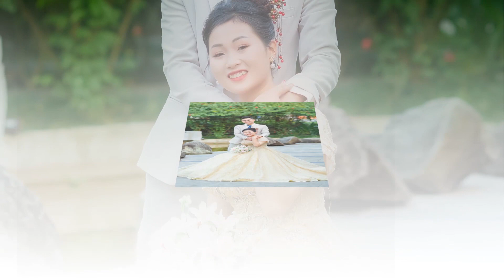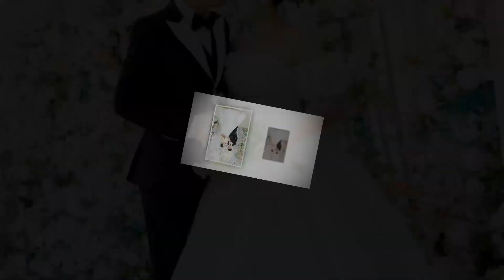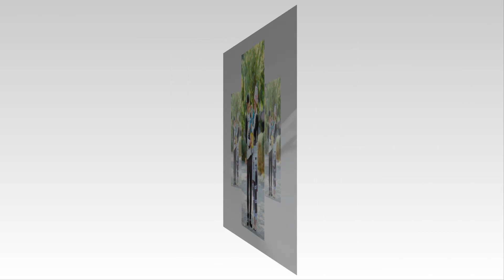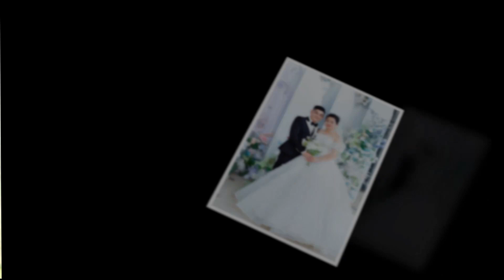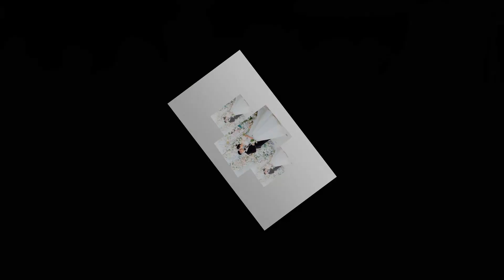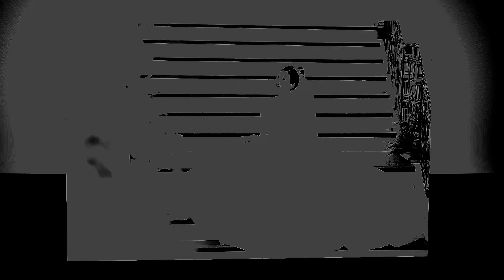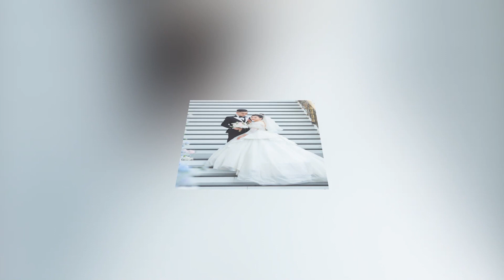Happy Wedding Văn Thành Tẩn Mẩy